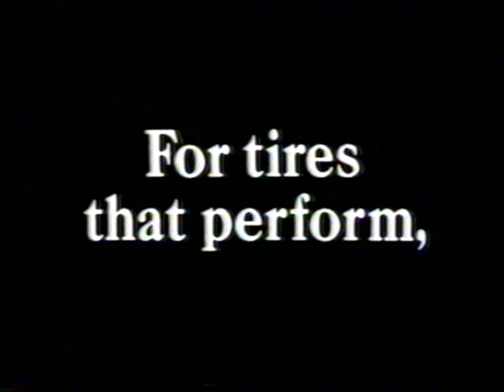1989 Goodyear Tire TV Commercial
The commercial was originally aired in May 11th, 1989. It was shown on during the broadcast of "20/20" on Channel 7 WKBW.